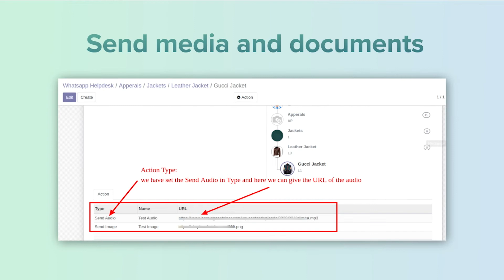WhatsApp Chatbot App